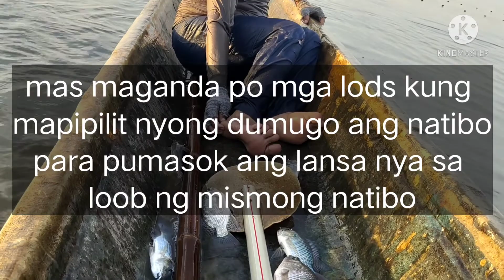kamandag Ng "Kanduli" paano tanggalin?(how to remove fish poison" kanduli")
paano tanggalin Ang kamandag Ng kandule kapag okay natibo ( how to removed the poison of "kanduli" fish in just a minute?) please watch